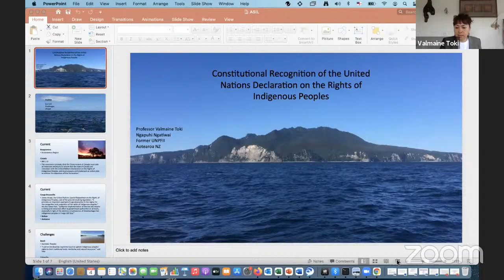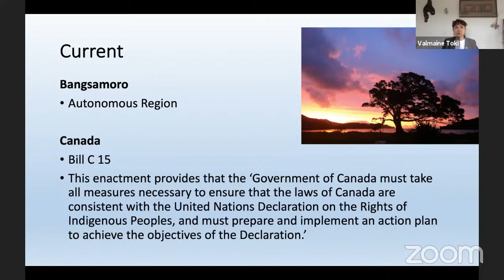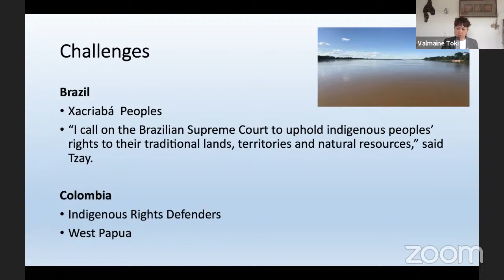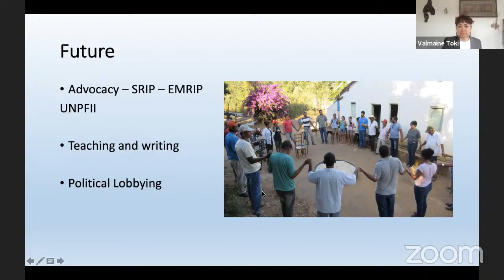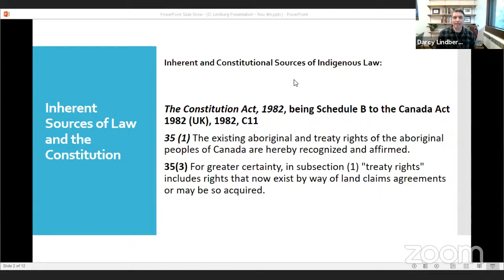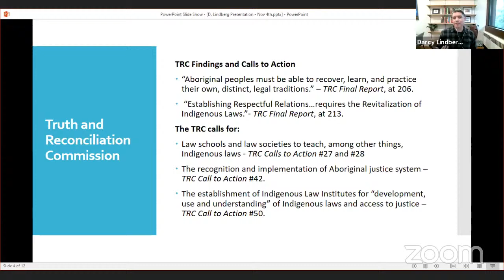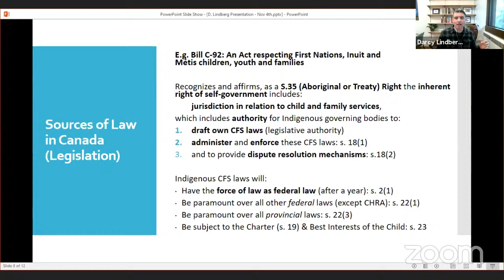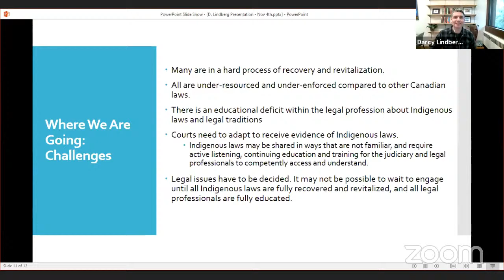Indigenous Peoples and Constitutional Reform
Over many years, Indigenous Peoples have successfully developed and applied international law to protect and promote their rights and interests in domestic and transnational forums. In 2007, this global movement led to the adoption of the United Nations Declaration on the Rights of Indigenous Peoples. Almost fifteen years after the adoption of this international standard, it is time to take stock and assess whether and how Indigenous Peoples' rights are respected in domestic law. This webinar will provide an update on constitutional and public law reform to recognize, protect and promote the status and rights of Indigenous peoples in three common law countries.

Registration is required to receive the Zoom link.

Speakers:

Shea Esterling, Senior Lecturer, University of Canterbury, Co-chair, Rights of Indigenous Peoples Interest Group (Moderator)
Harry Hobbs, Senior Lecturer, University of Technology Sydney, Co-chair, Rights of Indigenous Peoples Interest Group
Dani Larkin (Bundjalung, Kungarykany), Lecturer, University of New South Wales
Darcy Lindberg (Plains Cree), Assistant Professor, University of Victoria
Valmaine Toki (Ngati Wai, Ngapuhi, Ngati Whatua), Professor, Waikato University
This session is organized by ASIL's Rights of Indigenous Peoples Interest Group